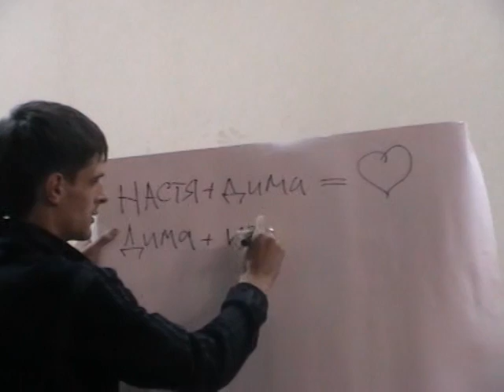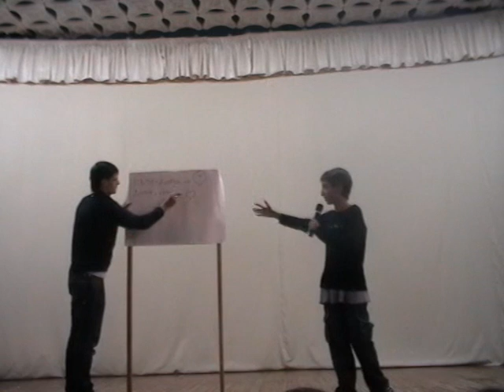Лагерь Орбита +3 смена 2008 1 отряд Мистер Гаврилов Андрей домашнее задание